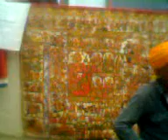Harch and ram , Cena ram Somesar,Rewant ram Dera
हमारे चेनल Deu Bheel Somesar पर आपका स्वागत हैंl

दोस्तों हमारे You Tube Channel पर पाबूजी के अच्छे भजन की  प्रस्तुति अनेक कलाकारों के द्वारा अलग अलग धुन में अनेक सुनने को नहीं बल्कि देखने को भी मिलेंगे।

इस चैनल पर राजस्थानी संस्कृति से जुड़े राजस्थानी भजन, लोक गीत, कथा व लोक देवी देवताओं से जुड़ी गाथाओ व उनके इतिहास के बारे में ऑडिओ व वीडियो मिलेंगे l

Owner : Deu Bheel Somesar (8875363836)

pabuji rathore
aarti pabuji rahtore
pabuji rathore ki aarti
pabuji rathore ka bhajan
history of pabuji rathore
pabuji rathore ki jankari
rajasthan ke lokdevta paabu ji rathore
pabhuji rathore ki history
rajasthan ke lokdevta pabuji rathore
pabujirifad
paani ji rathore
paburathod ki fad
bhajan
new bhajan
hindi bhajan
bhajan hindi
bhajan song
bhajan hindi main
krishna bhajan
new superhit bhajan
2020 ke bhajan